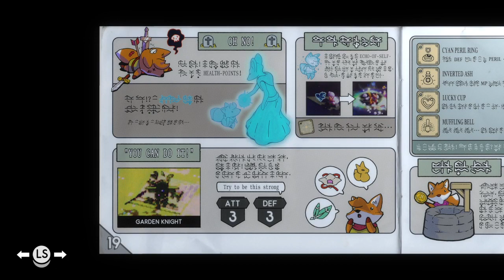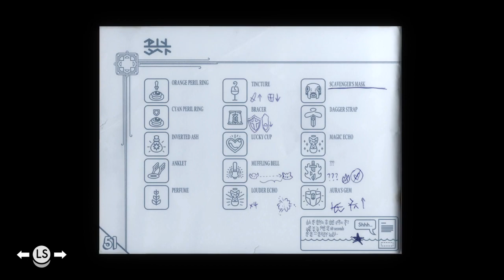1897Challenge 2024: Tunic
The 1897Challenge returns on my channel for a third year, with a game also returning for a third year - Tunic!